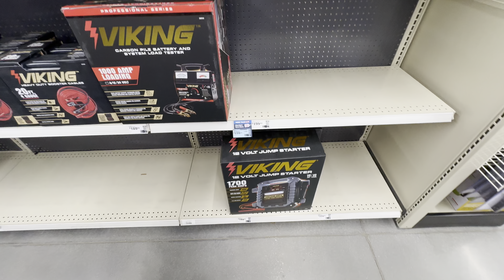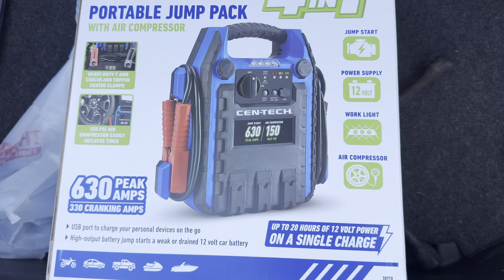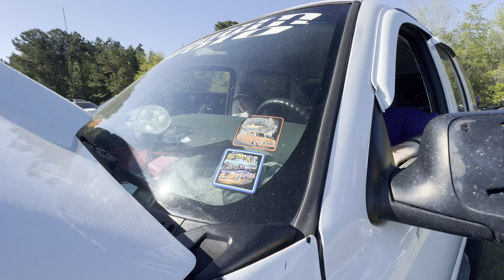Annual QOS Bass and Chill & CarBike Truck show